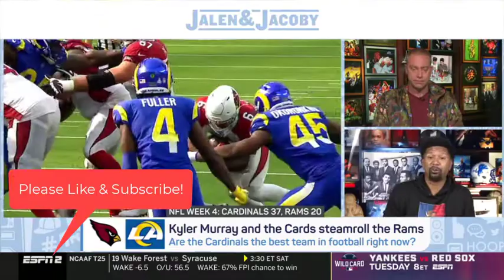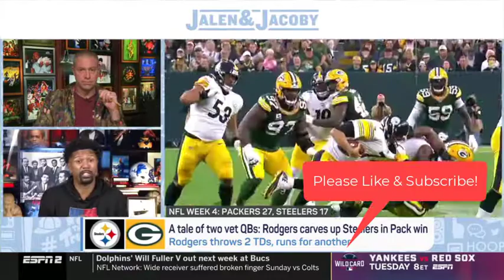Jalen & Jacoby discuss Week 4 in the NFL!